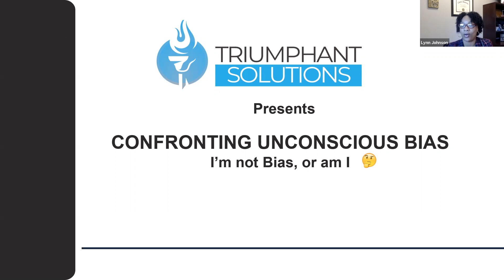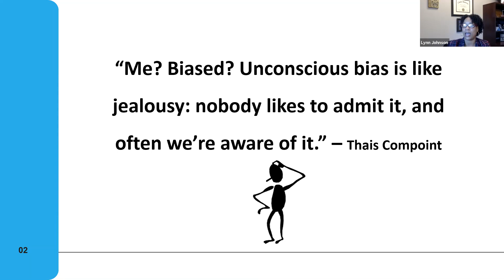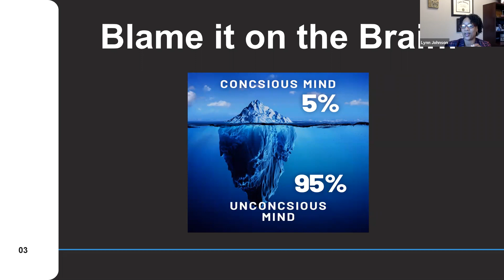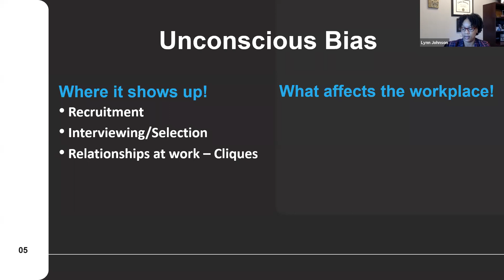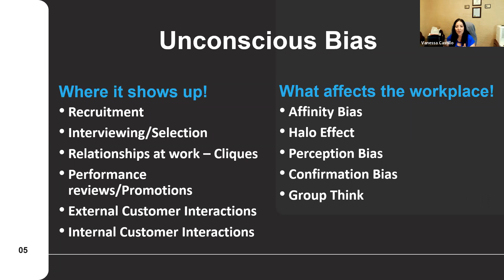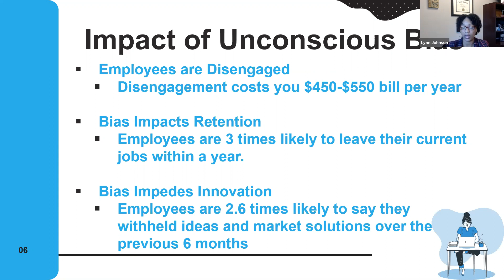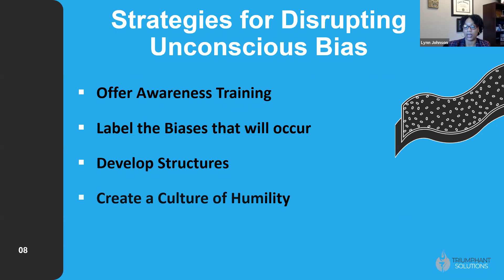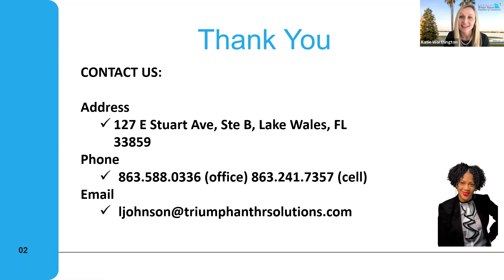Confronting Unconscious Bias - I am not biased.... or am I?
Presented at a Greater Winter Haven Chamber of Commerce Virtual Lunch & Learn, D. Lynn Johnson, Ph.D., SHRM-SCP, presents her 6th installment in the diversity and inclusion series entitled "Confronting Unconscious Bias: I’m not biased. . .or am I?" In this webinar, she defines unconscious bias, identifies the impact of unconscious bias in the workplace, and identifies and uses strategies for disrupting or reducing unconscious bias.